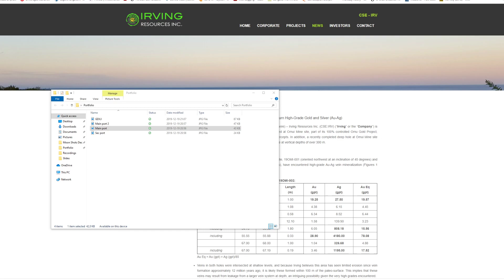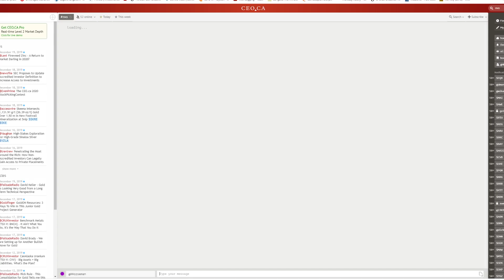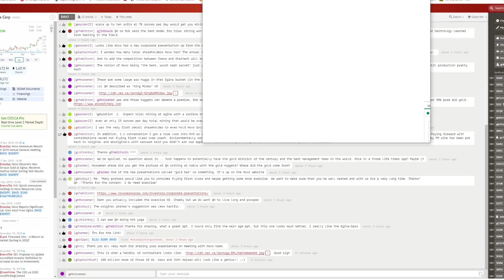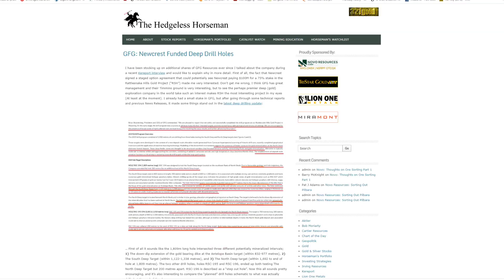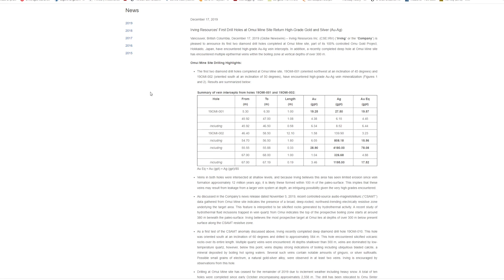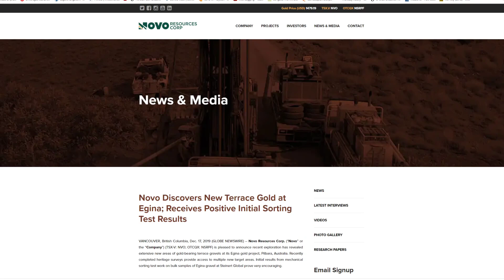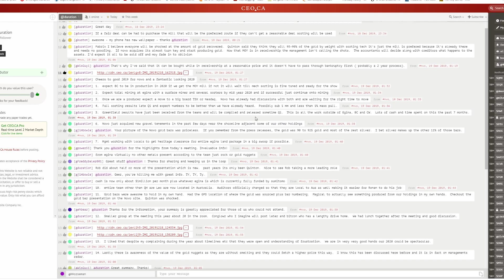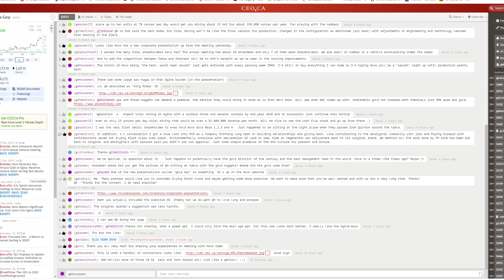Summing up 2019 and what I expect in 2020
A long rant where I review 2019 and what I expect in 2020. I also look back on how my investing strategy and portfolio evolved since the beginning of 2016 and talk a bit about my overall investing philosophy.